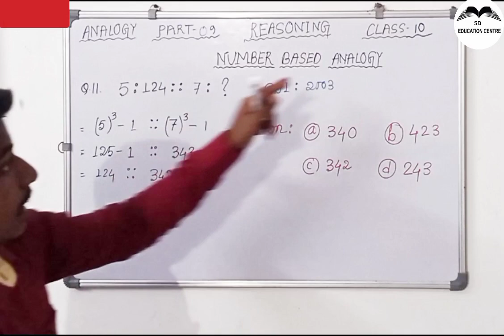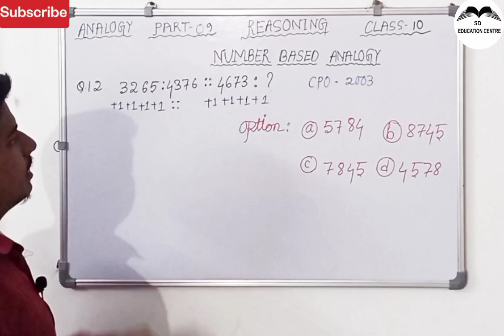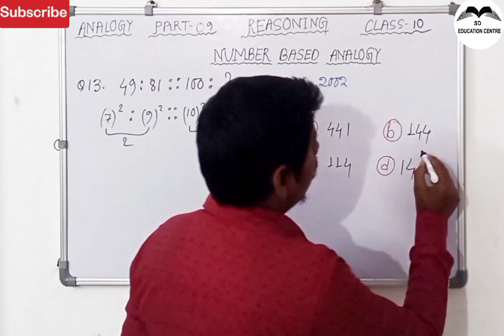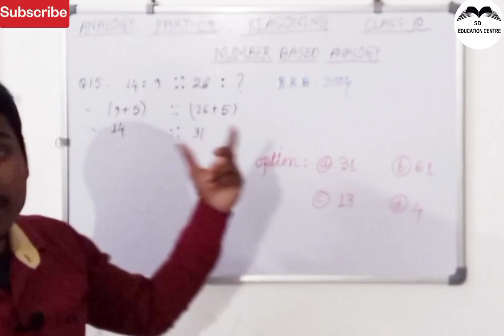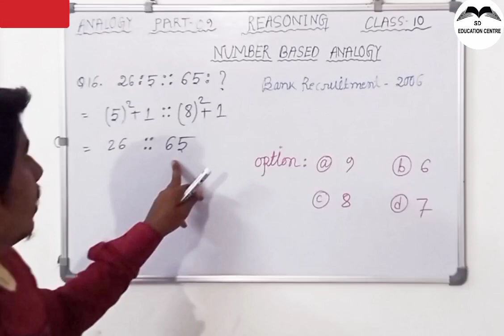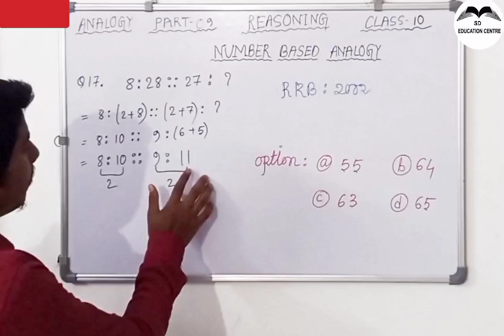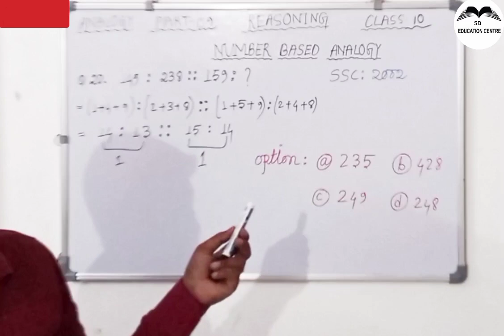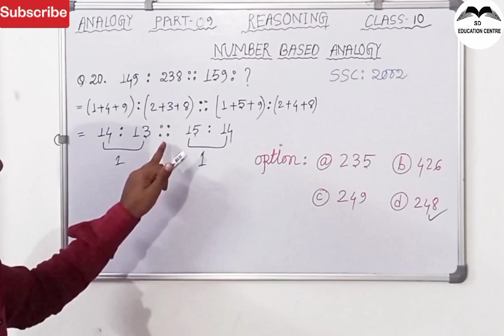Reasoning : ANALOGY | SSC | CGL | CHSL | KP | RAILWAY NTPC | GROUP-D | CLASS-10 | ANALOGY PART-09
SD Education Center, Since it's inception, has  dedicated and creative in its teaching approach. I am known and appreciated for my commitment to providing quality content to my dear loveable viewers.

In this channel my wish to upload geography, Indian Polity and Reasoning related topic that everyone can know the every topic in very easy and interesting way, and all my viewers can learn all the topic in there own mother language and also my motive to teach geography, Indian Polity and Reasoning in proper and also in genuine path that everyone can understand.